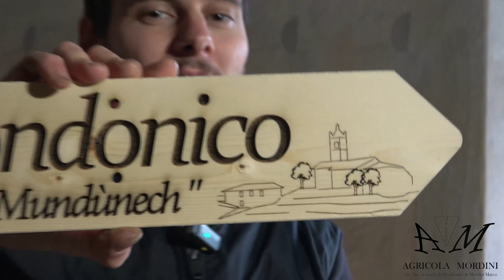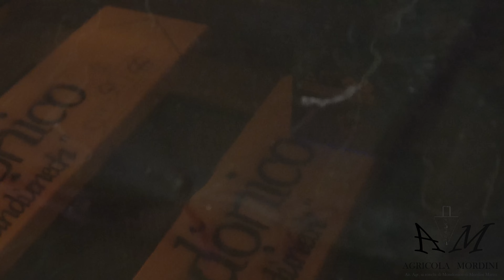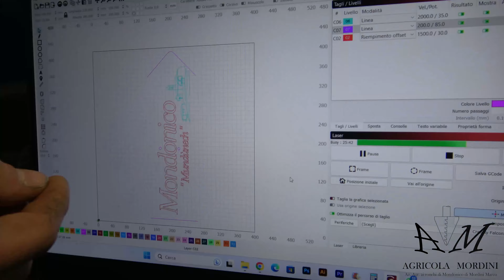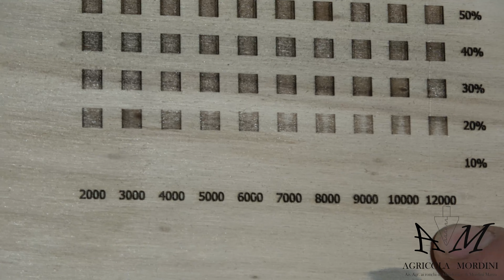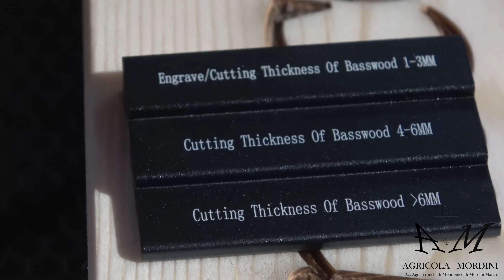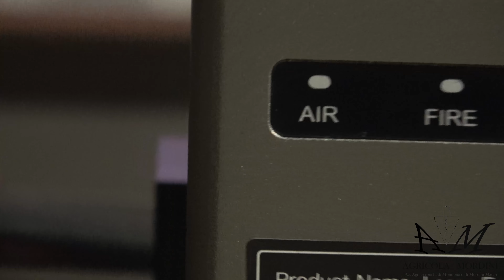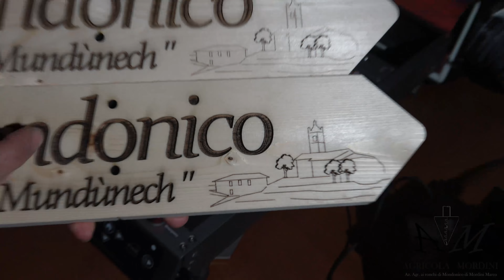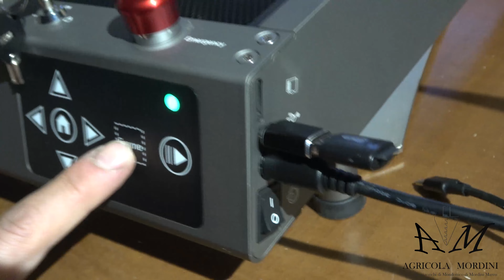Incisioni e tagli Laser spiegati semplici - Laser engrave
In questo nuovo video vedremo insieme una cosa un pò diversa dal solito.
La tecnologia del laser a diodo!
Questo tipo di laser è sempre più accessibile e anche noi abbiamo deciso di provarlo per fare un pò di lavori. Vi è mai venuta voglia di provare??
In questo video approfondiremo i dettagli tecnici del laser e vedremo insieme qualche esempio di utilizzo del nostro Falcon 2 della Creality.
Se doveste avere consigli o domande: non vediamo l'ora di leggerle!
Scrivici pure qui sotto nei commenti!! 👇🏻👇🏻